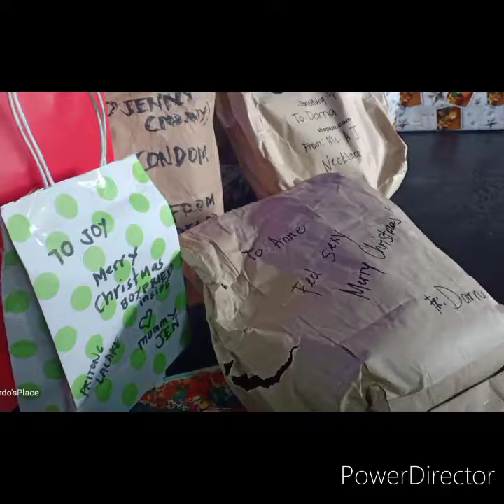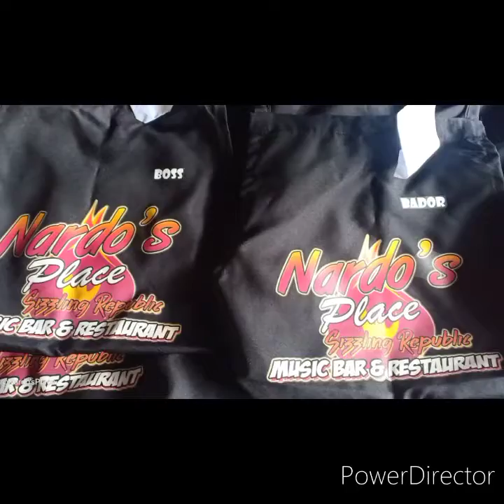Nardo's Place Christmas 2020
special thanks to our kindhearted Boss for making all these possible, being an instrument of God and most especially to our Dear Lord for blessing us and keeping us safe all throughout this pandemic months.